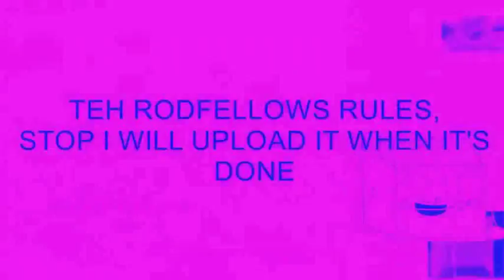The Farm of Madness Rayman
If anyone wants to join, you still can! Because 10 rounds left.